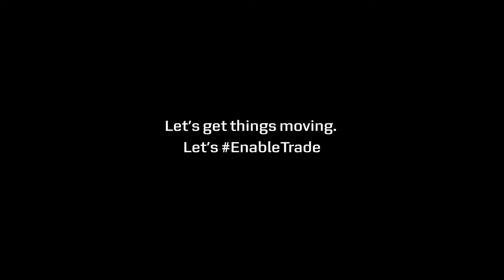The Paper Trail of a Container: Parallel Operations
Let’s get things moving. Let’s
Trade documentation causes delays, and thus containers can sometimes reach port before the paperwork – where they sit without power. This short teaser brings to life the trade barriers addressed in a recent film ‘The Paper Trail of a Container’ from Maersk and TradeMark East Africa.